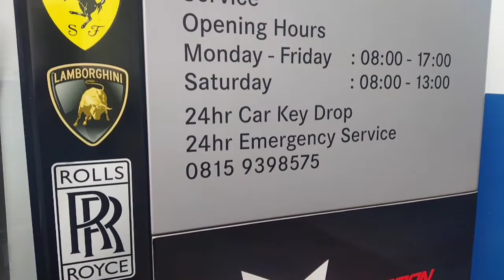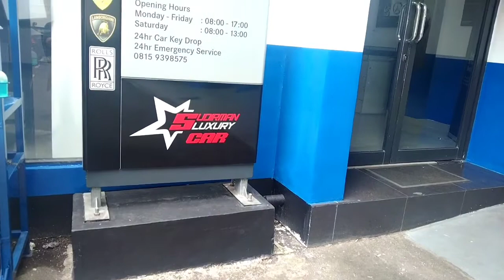NV Mass Sekarang Beda Dengan NV Mass Yang Dulu | Bengkelnya Mobil Mewah Pelayanan Maksimal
NV mass adalah sebauh station perbaikan,perawatan dan service berkala mobil mewah di jakarta.